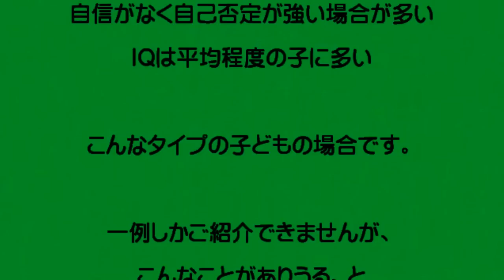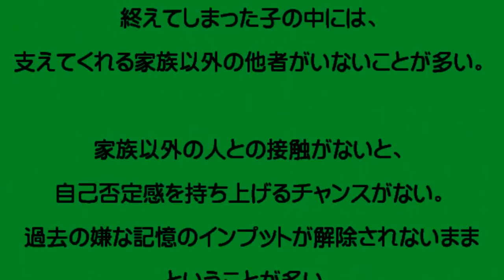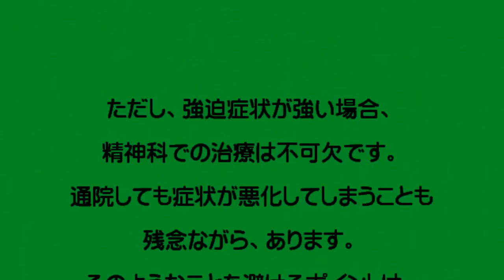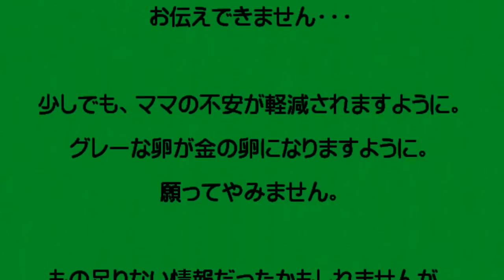思春期の不登校・その他のパターン【発達障害 アスペルガー症候群】0032